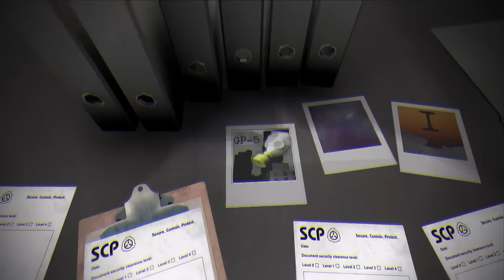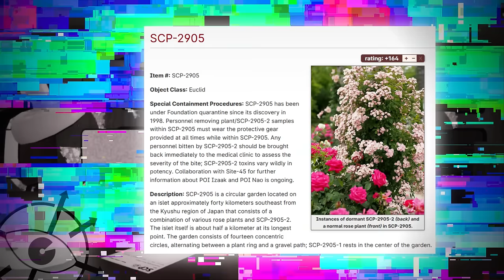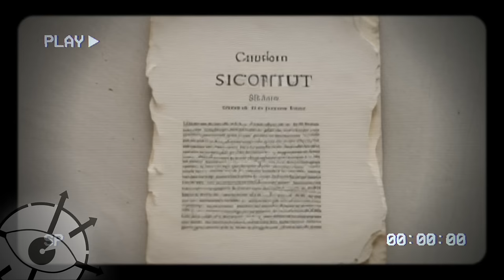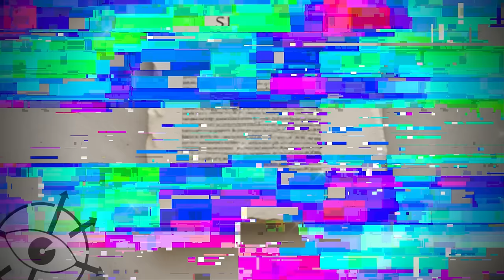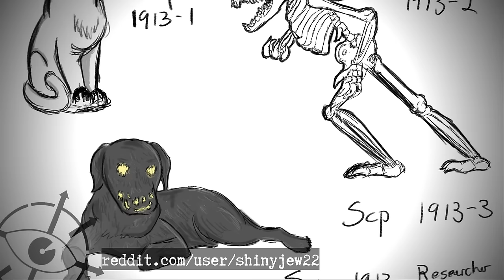Cмоляное убежище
Смоляное убежище или смоляной рай, вот та штука из мира SCP, на которую мы посмотрим в этом видео.